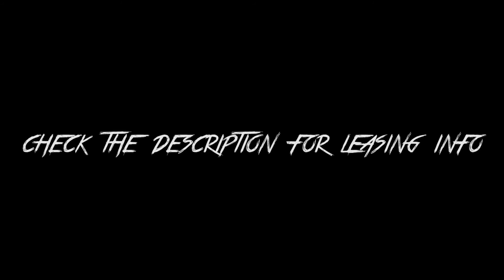(FREE) Drake x Tory Lanez Type Beat - "Confessions" *NEW* (Prod. by Viz The Kid)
♫ 'Confessions' - 105BPM | Leases, Premium & Exclusive Rights Available
Hard hitting instrumental with addictive piano and vocal melody.

Liked this instrumental?!

Purchase this beat with INSTANT DELIVERY
↪ STANDARD MP3 LEASE: $15 USD, Untagged mp3, 2,500 units. Must give credit.

(BEAT STARS GUARANTEES INSTANT DELIVERY)

↪ STANDARD WAV LEASE: $20USD, Untagged WAV, 5,000 units. Must give credit.

↪ PREMIUM LEASE: $50 USD, Untagged WAV + Trackouts, 10,000 units. Must give credit.

↪ UNLIMITED LEASE: $150 USD, Untagged WAV + Trackouts, Unlimited units. Must give credit.

Please purchase a license to use this instrumental for commerical purposes!